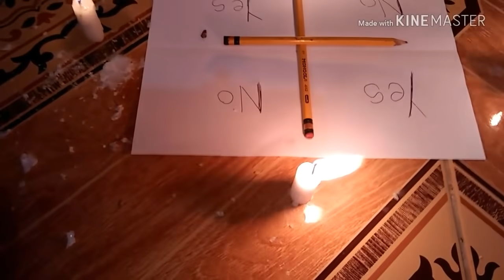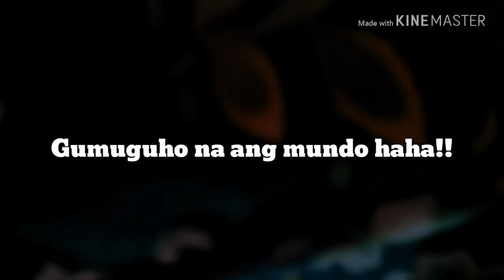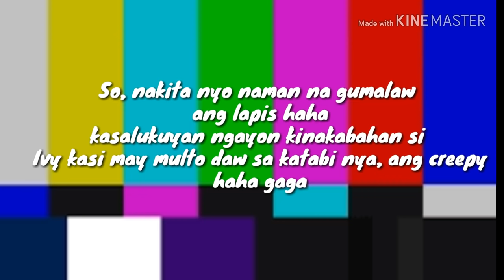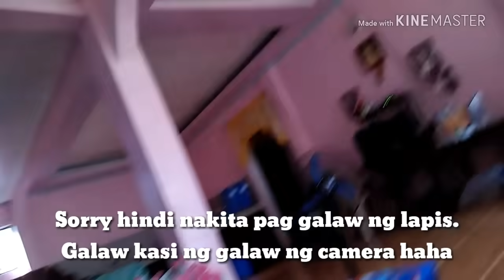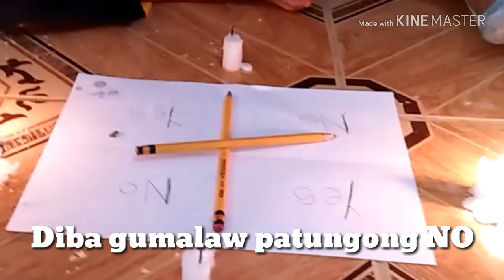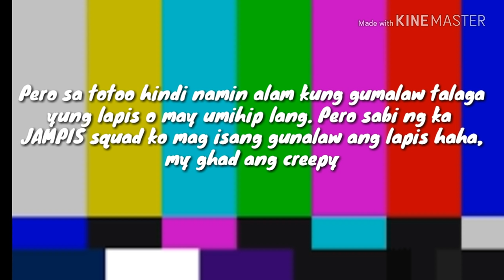CHARLIE CHARLIE CHALLENGE (KATAKOT)